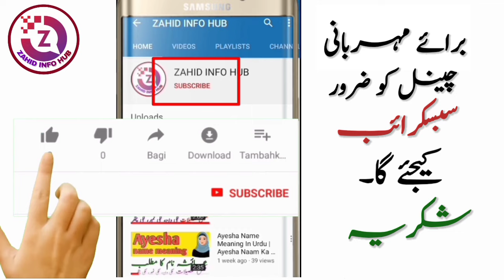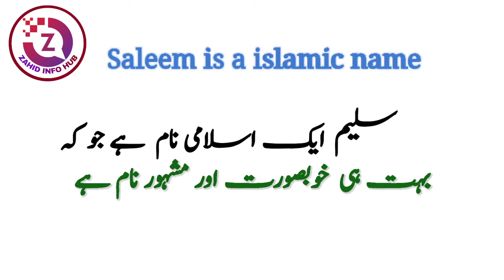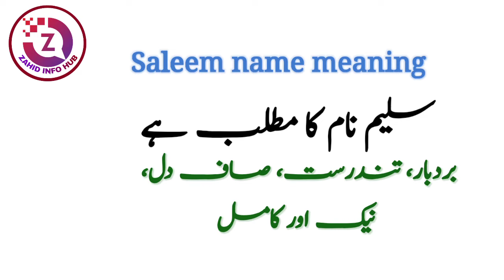Saleem Name Meaning In Urdu | Saleem Naam Ka Matlab | Saleem سلیم Meaning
ASSALAMUALAIKUM :
In today's video you will find a lot of important information about Saleem name in urdu language.
Saleem name is a famous Muslim Boy Name which is often preferred by parents,
| SALEEM | saleem is a islamic name |
saleem name meaning in hindi & urdu
saleem name meaning in urdu & hindi
saleem name personality
saleem ke mayne
name meaning of saleem
saleem urdu meaning
saleem hindi meaning
saleem naam ka meaning
saleem name ki meaning
saleem ka matlab urdu
saleem ka matlab
saleem name ka matlb
saleem naam ke mayne
saleem ke urdu mayne Kya hai
saleem ke meaning kya hai
saleem name full details
saleem name full information
saleem Islamic name meaning
saleem religion muslim
saleem origin arabic
saleem name and meaning
muslim baby name saleem
meaning of saleem
urdu meaning of saleem
saleem in urdu
saleem in hindi
saleem in Arabic |
saleem name meaning is " Secure, Safe, Mild, Free " saleem name meaning in urdu it " بردبار، تندرست، نیک، صاف دل، کامل " . | the origin of the name saleem is Arabic.

Thanks

سلیم نام کا مطلب
سلیم نام کے معنی
سلیم نام کا اردو معنی
سلیم نام کا اردو ترجمہ
سلیم نام کا اردو مطلب
سلیم کا مطلب کیا ہے
سلیم کے معنی کیا ہے
خوبصورت اسلامی نام
اسلامی نام اردو معنی کے ساتھ
So if you have any questions in your mind about Saleem name, then you must watch this video,

About Video :
saleem urdu meaning
saleem hindi meaning
saleem meaning urdu
saleem meaning hindi
saleem ka matlab
saleem ke mayne
saleem meaning
saleem name matlab
saleem naam matlab
saleem name mayne
saleem matlab
saleem mean
saleem ka matlab hindi
saleem name personality
meaning of saleem
urdu meaning saleem
hindi meaning saleem
urdu mean saleem
hindi matlab saleem
urdu matlab saleem
islamic names
islamic naam
islami naam
muslim names
urdu meaning
names meanings
muslim boys names with urdu meaning
muslim girls names with urdu meaning
muslim girls names with meaning in urdu
muslim boys names with meaning in urdu
muslim girls names with meaning in hindi
muslim boys names with meaning in hindi
best islamic names for baby boy
islamic names of baby boy in urdu with meanings,
top trending boy names
top trending girl names | unique name
latest baby name | modern baby name  Popular muslim boys names
name ka meaning
name ki meaning
name ke meaning
naam ka urdu matlab
naam ka hindi matlab
saleem سلیم name meaning in urdu | saleem ka matlab kya hai |